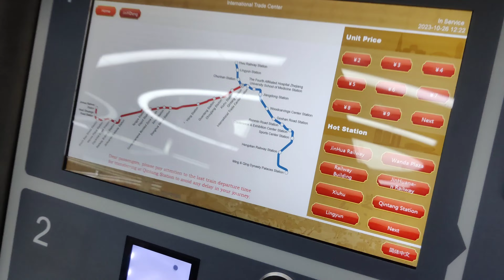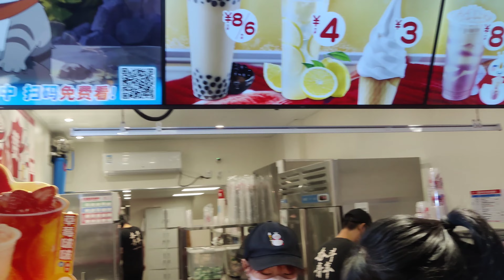Yiwu Zhejiang - China day 9#vlog167